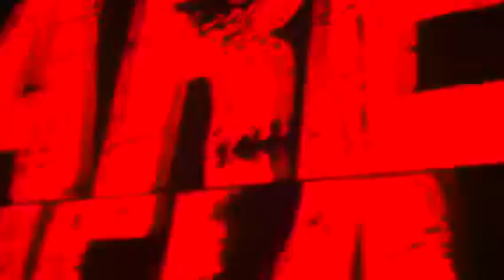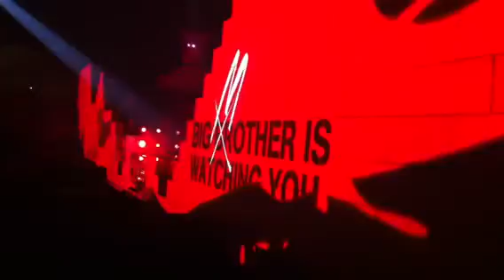Mother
Roger waters at the Tacoma done